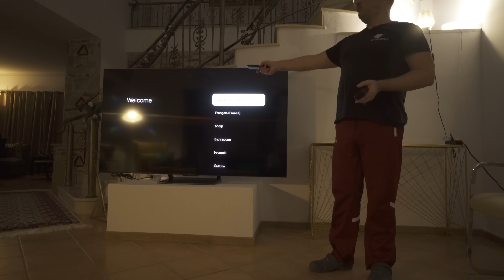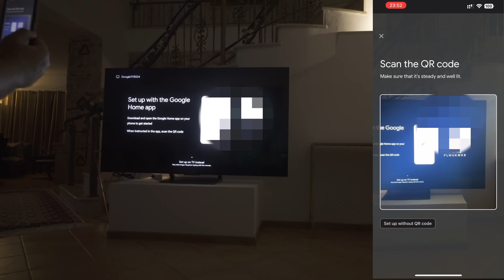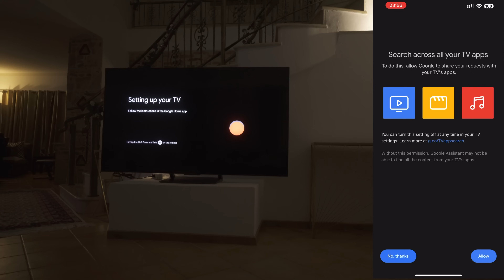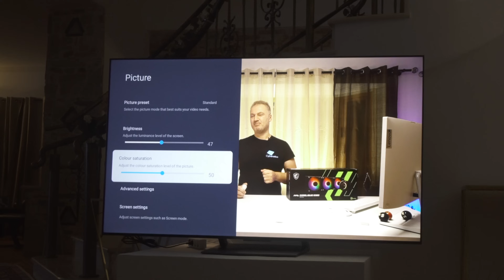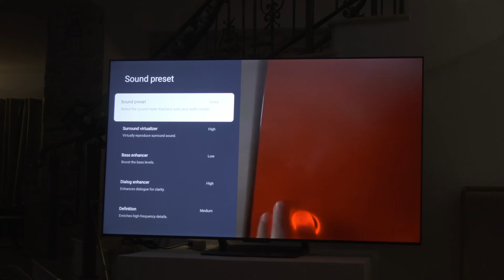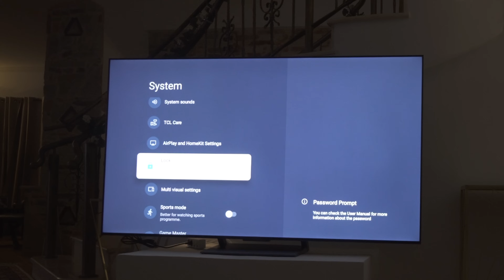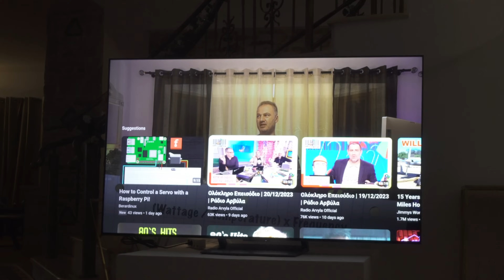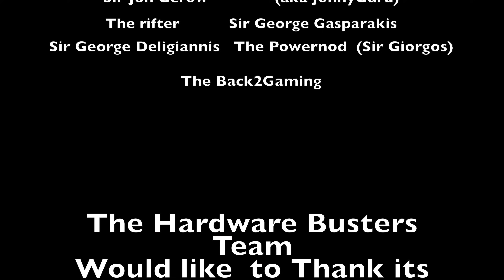Η πιο φτηνή και καλή 75αρα TV της αγοράς! TCL 75C745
Νόμιμες, αιώνιες άδειες Windows και Office

🐶 🐱 🐭 🐹 🐰 🦊 Μπορείτε να αγοράσετε ότι σας παρουσιάζουμε από τoυς παρακάτω συνδέσμους 🐻‍❄️ 🐨 🐯 🦁 🐮 🐷